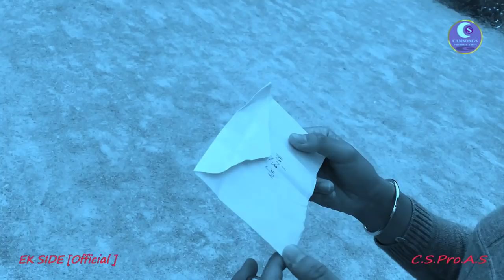បណ្តាំតាមទឹកស្ទឹងសែន - ឯក សុីដេ | Bondam Tam Tik Steung Sèn - Original Song By: Mr. EK SIDE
Song's History:
This song is my original song, wrote the lyric, composed, and arranged in 13/11/2008 when I went to France in second times. And it was prepared to be dubbed in Monday 29/01/2018 in C.S.Pro.A.S., and shoot MV on Sunday 13/05/2018 in France when I went in seventh time, and film edited by me. The actors were me and Chan Sreymom, Camera men were Bro. Phally and bro. Roath. I thank you both very much!
The song says about the love of a man, me, fell in love with one Khmer girl in Paris. Yes, she is very pretty lovely. I asked Steung Sèn Paris to ask her if she pitied and could love me, I would wait for her answer from Steung Sèn in Cambodia because I dreamed Steung Sèn Paris must tell Steung Sèn in Khmer the answer I wanted. Thak you all very much for supporting my achievement!!!

Sincerely yours!